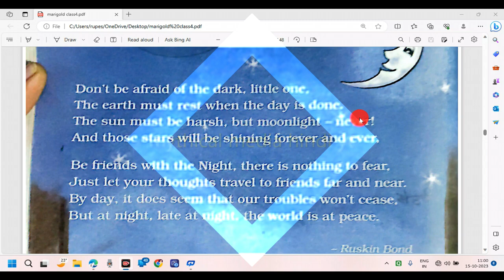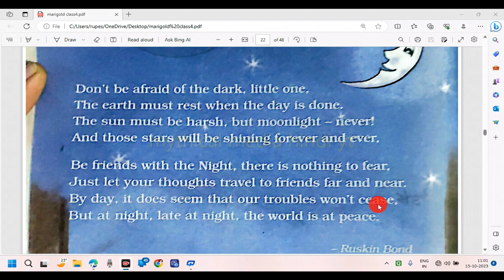don't be afraid of the dark explation into hindi/ Ruskin bond poem explanation in hindi _ Dark poem